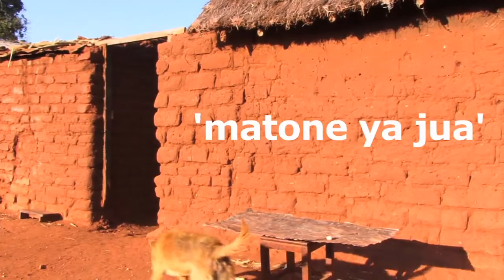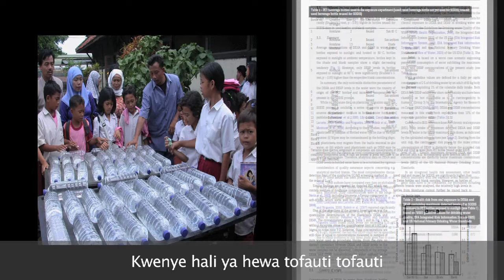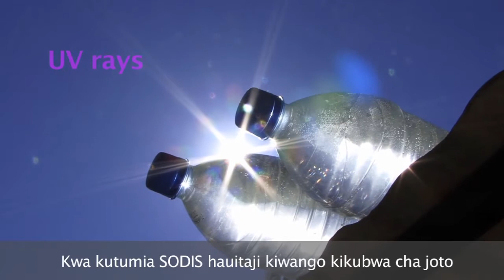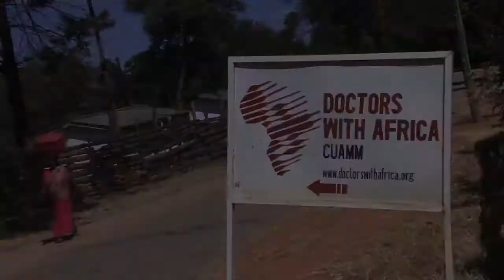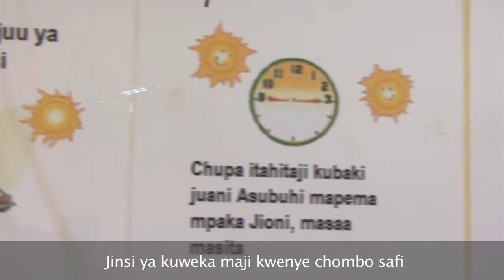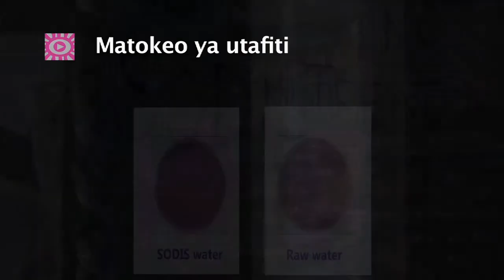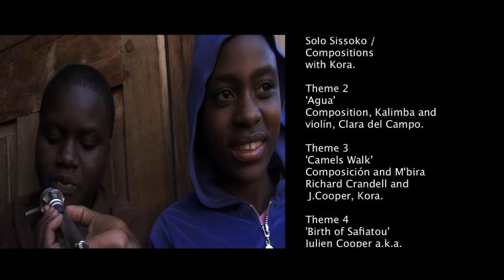Matone ya jua